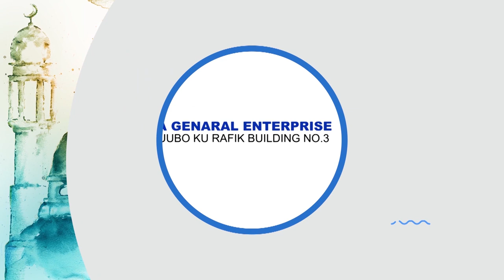OMUNTU AYINZA KUBEERA ATY N'ENGANDA ZE MU MWEZI GUNO OGWA RAMADHAN